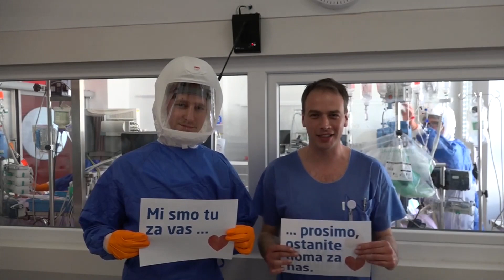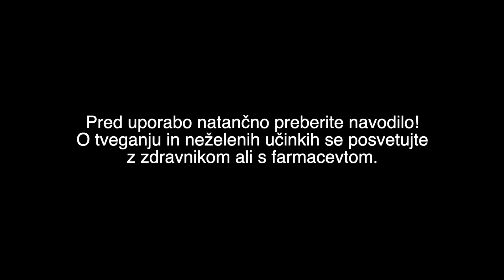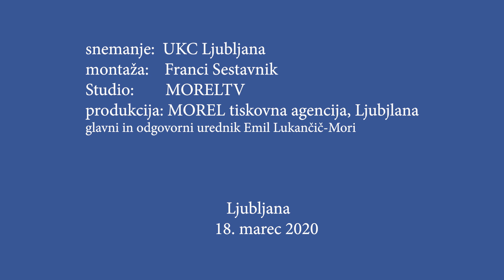Predstavitev dela v intenzivni terapiji Infekcijske klinike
Ljubljana, 18. marec 2020 (MOREL)-  Na Infekcijski kliniki UKC Ljubljana so danes predstavili  potek dela v intenzivni terapiji, kjer se zdravijo okuženih z koronavirusom. Postopek sta predstavila ANDREJ TRAVEN, diplomirani zdravstvenik in ŽIGA MARTINČIČ, dr. med., zdravnik specializant.